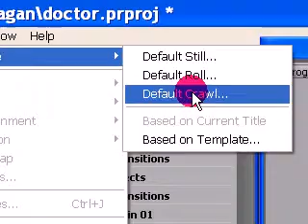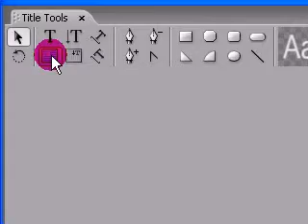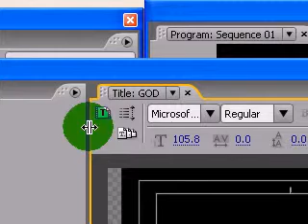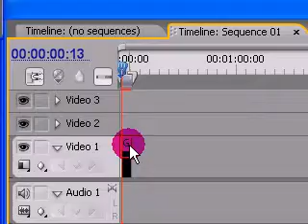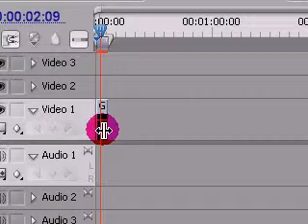Text Crawling Tutorial in Adobe Premiere Pro CS 3 (HINDI)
LEARN HOW TO CRAWL TEXT IN ADOBE PREMIERE PRO CS 3